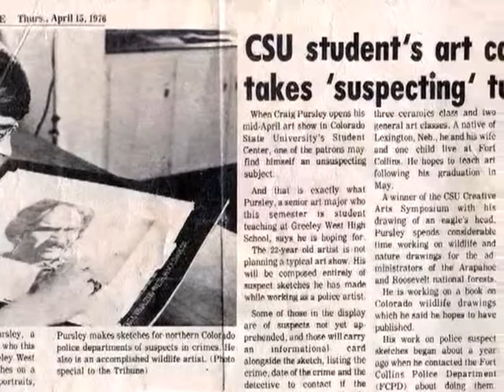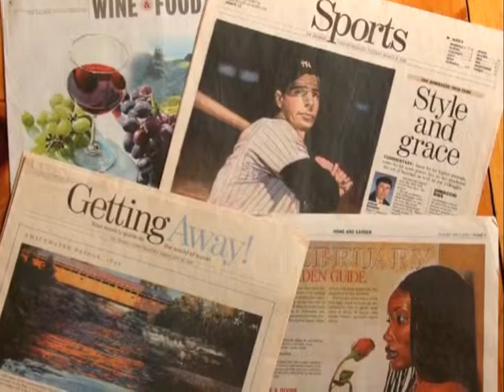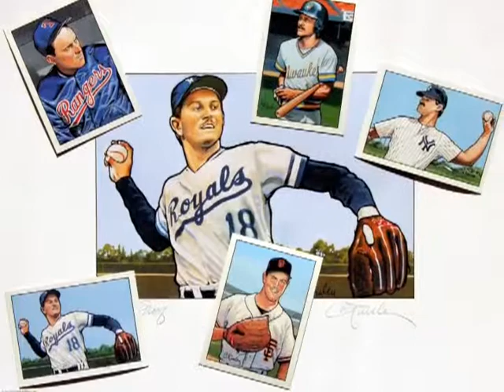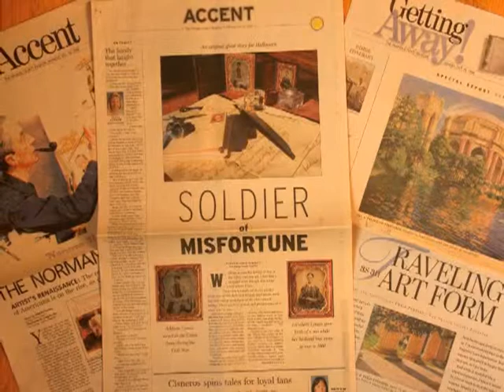CRAIG PURSLEY STORY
Artist biography of Craig Pursley, the January 2015 featured artist at The Gallery at 42 Maple, featuring a portion of The Dreamscape Series (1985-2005)